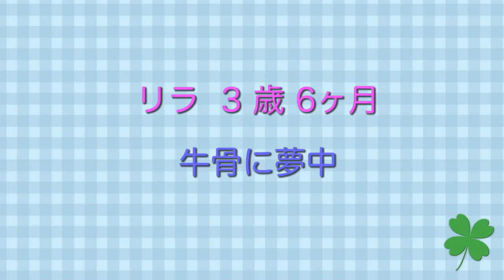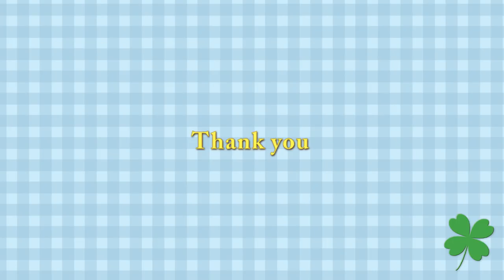牛骨に夢中のリラ カラスに睨みを利かす 寝ているララにおねだり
小雨降る1日。
今日は牛骨を大きいまま1本、もらいました。
リラはかじりながら、しばらく夢中になっています。
カラスがやってきても、鋭い視線は送りましたが、
あまり気にならないようす。
この大きさだと、さすがにカラスも運べません。
しばらく楽しんだ後は、寝ているララに、授乳の催促。
おそらく、屋内で授乳があったと思われます。

矢印の先には、飼育員さんの姿。
いつもは、親子に気づかれないタイミングで、屋内に餌を用意されますが、
今日は、気づかれてしまったかな？

デナリはボールインボールで遊んでいました。
投げる時は、ほぼ右手です。